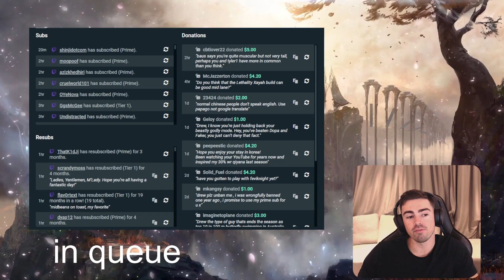I FOUND CHOVY in KOREA?! I think...